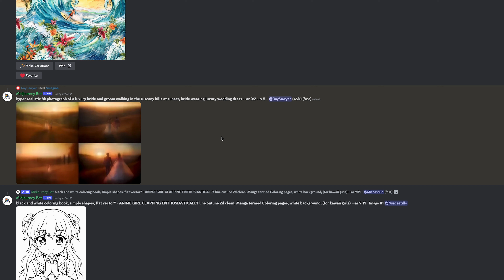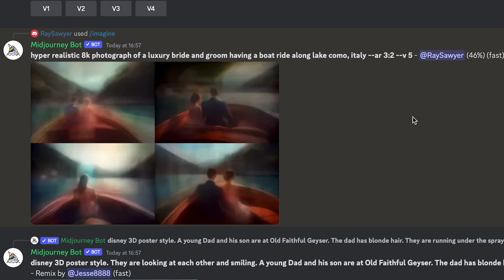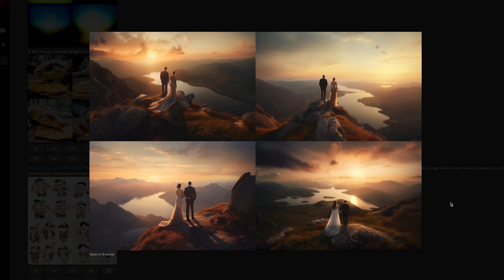A.I. For the Wedding Industry | MidJourney AI | Adobe Generative Fill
In this weeks video (Two days early as I missed last weeks video post) I take a look at Artificial Intelligence for the wedding industry and how easy it is to create a FAKE wedding portfolio and discuss how far the A.I has come in just 16 months (mind blowing).

Next weeks video will also look at A.I but for designers. Specifically Movie Posters and how quick you can generate a poster (Sub 20Mins).

Sony A7IV Camera Body x2
Sony 35mm 1.4 GM Lens
Sony 85mm 1.4 GM Lens
Sony 256GB SDXC SD Card
Sony 128GB SDXC SD Card
Manfrotto 190 Go Tripod
Manfrotto 804RC2 Mark II 3-Way Head
DJI Mavic Mini 4
DJI Osmo Action and Action 3
Godox V1 Speedlights
Leather Dual Camera Harness
Lowepro Pro Roller X300
Apple MacBook M1 Pro 14"
Dell 27" Monitor
DROBO HDD 5 Bay
WD Red 6TB NAS 3.5 Inch Internal Hard Drives
Apple iPad Pro XDR
Apple Pencil 2nd Gen
Apple Smart Keyboard
Apple Watch